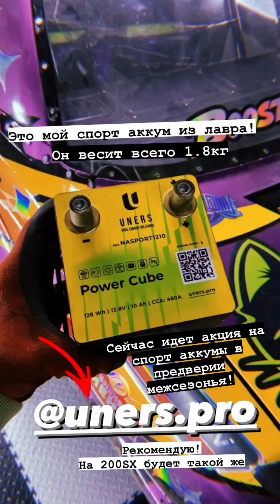Сергей Стилов (Instagram stories от 18.10.22)